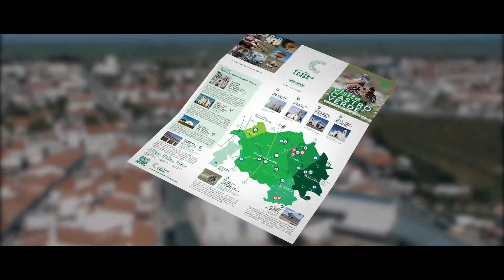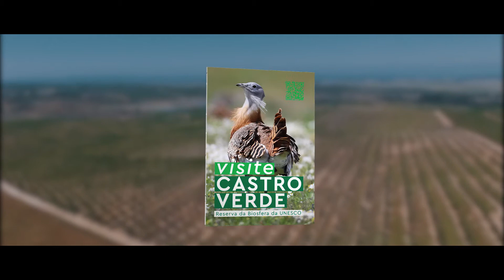Apresentação do Novo Mapa Turístico de Castro Verde